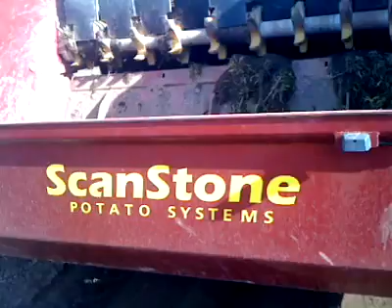Mon, 26 Apr